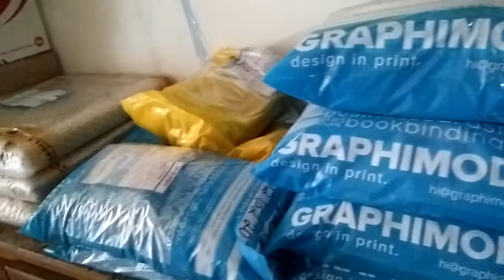How to Arrange Your Parcels - Xend Courier?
How to Arrange Your Parcels - Xend Courier? 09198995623